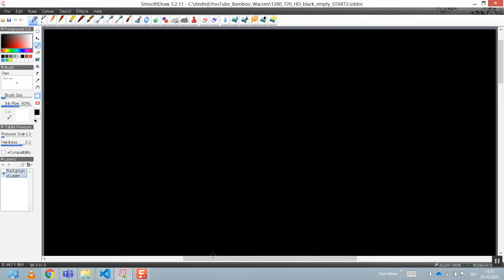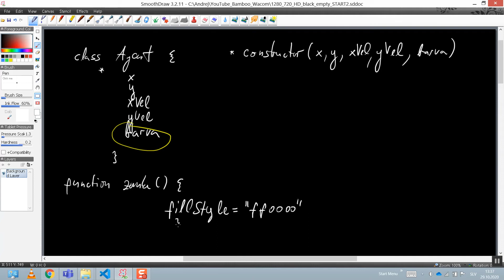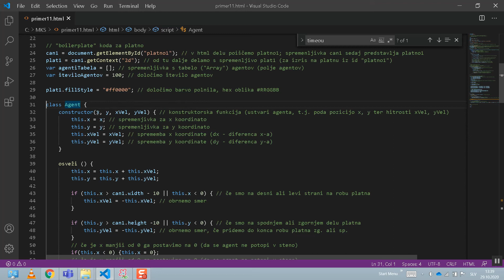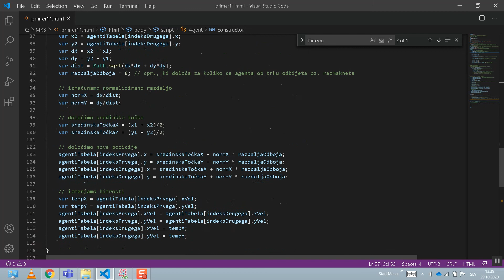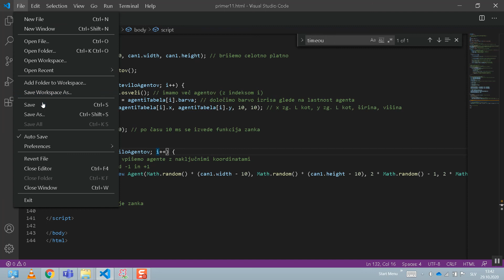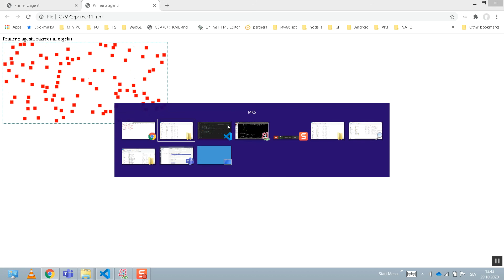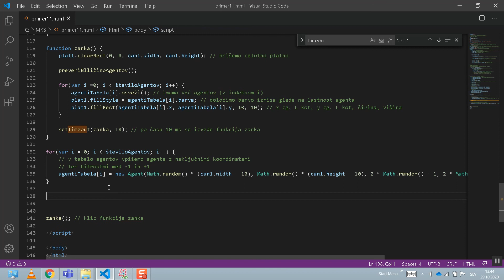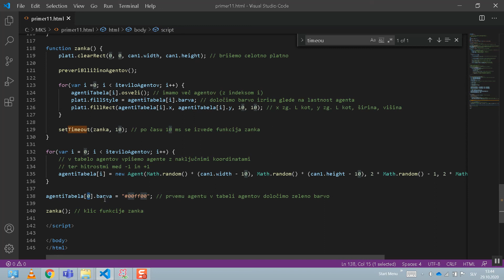MKS primer 11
Modeliranje kompleksnih sistemov
Univerza v Mariboru, Fakulteta za organizacijske vede
Laboratorij za kibernetiko in sisteme za podporo odločanju
Avtor: Andrej Škraba